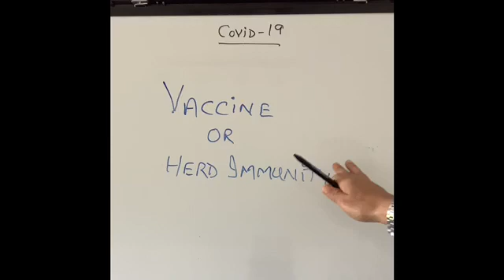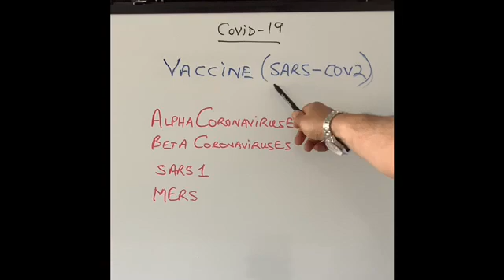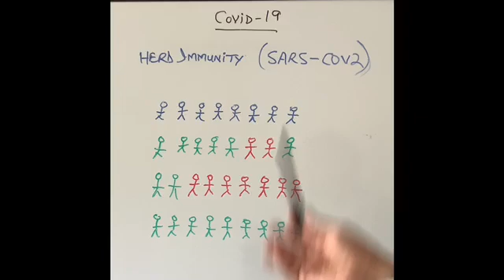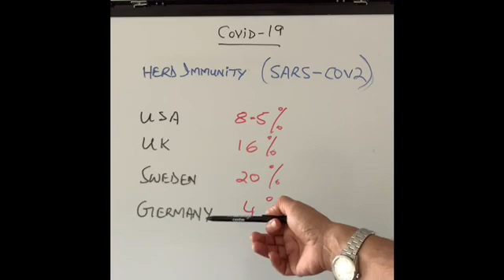E30 Is COVID vaccine & herd immunity a myth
In this video I discuss the future of protection against Covid 19 in the next 12 months. Vaccine or Herd Immunity?